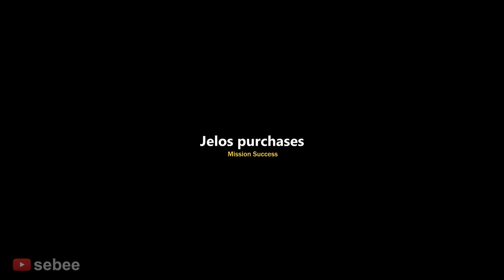The Roblox Art Experience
The Roblox Art Experience with a Roblox Bacon Hair Noob.

In this video I play Starving Artists on Roblox, buying and selling art with robux. I buy art from other people, getting scammed. I learn how to make robux on roblox. I experience many funny moments with other people.

"Happy Boy End Theme", "Movement Proposition", "Onion Capers"